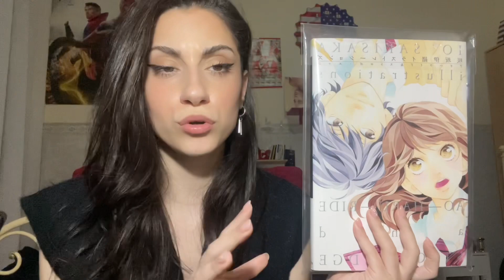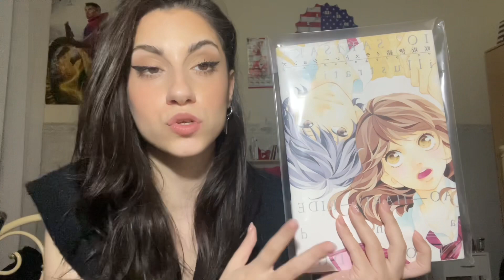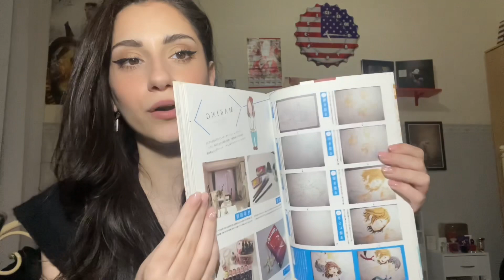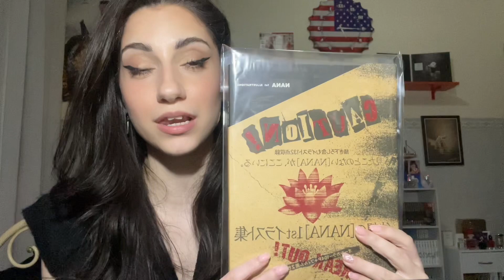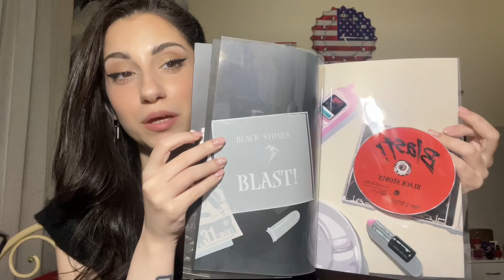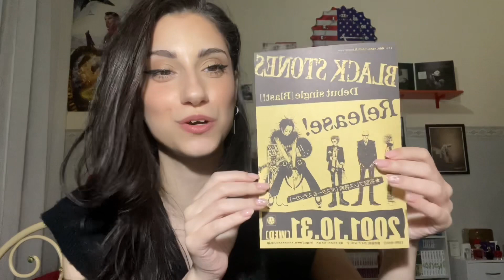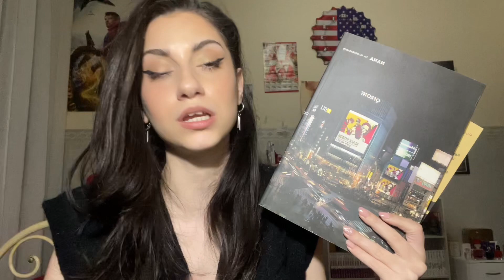ACQUISTI ARTBOOK DI MANGA CHE AMO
Da oggi potete acquistare presso la fumetteria “Climax Comics” con il 5% di sconto con il mio codice “Nerdando”
Fumetteria giovanissima e serissima con servizio impeccabile!!!

Grazie a tutti coloro che useranno il mio codice per sostenermi e supportarmi! 🤍